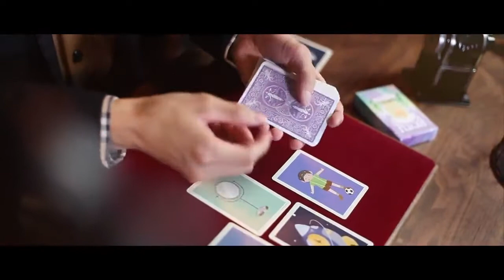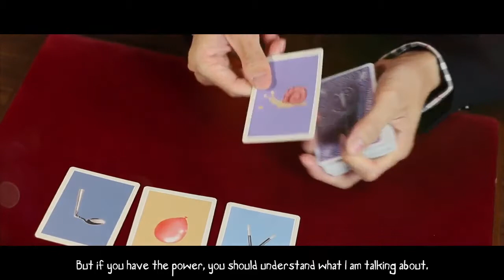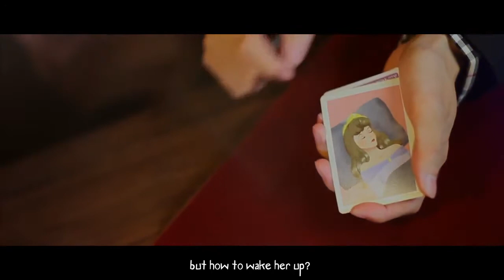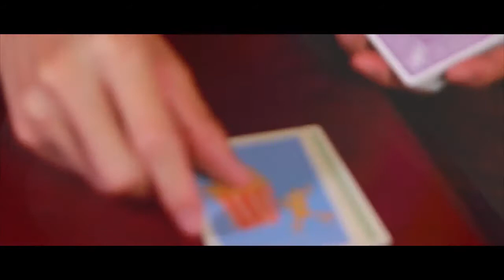Bicycle Fantasy World Playing Cards by TCC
LIMITED EDITION: Only 2500 printed! Will NOT be reprinted.

Printed by US Playing Card Company with legendary BicycleÂ® paper and air-cushion finish. Limited to 2500.

There are at least 26 effects utilized the funniest multi-effect deck of cards.

Each of the 55 cards in this deck has a unique full-color painting.

The high quality and funny paintings combined with your imagination will allow you to produce countless stories about your favorite routines.

We also provide a tutorial that is worth 20 dollars, for free!

Magic From This Deck

1. Time Machine

A time machine can see the time flow and years pass by.
A withered tree, a broken mirror, an old man with countless experiences. If there is a time machine that exists, then we could go back to the past and give the tree a new life, make the broken mirror complete, bring the old man back to his childhood. And of course we could get to the future too, with little life turning into a butterfly.

2. Dialogue

A: Your card is Two of Spades, right?
B: No.
A: No? hmm...
A: I know why. I feel a little hungry so I need to eat something.
A: Popcorn, my favorite! Then I can find your selection.

3. LOVE

A snail, a magic wand, a balloon and a spoon.
If I have the power, you will see the spoon bend by itself.
I can blow up the balloon like this
Or snap the magic wand
Finally, with a little food, the snail appeared.
But if you have the power, you should understand what I am talking about.
L-O-V-E

4. Birthday Cake

A: Oops! It doesn't matter if the candle goes out.
A: Just touch the back of the card.
B: WOW!
A: Now you can make a wish!

5. Sheep

I recently raised a sheep, just a blow, aha, a naked sheep!

6. Potato

When a potato starts to keep fit.

7. Sleeping Beauty

A sleeping beauty in the Fairy tales, but how to wake her up? When the moment the prince kisses her.
You can have a try.
Oh! you're the prince!

8. Mirror

A: Do you know about the mirror's features? We can see ourselves while looking at it.
A: Here we have a mirror, you can also see yourself.
B: A pig?
A: Don't look down upon yourself, do you remember what is your card?
B: Ace of Hearts
A: See? You found it by yourselves!

9. Three Dolls

Pick one of the three, which one is your favorite?
I know, I know, you want them all.

About Fantasy World

Watercolor style card case design, covered by large area luxuriant purple. And there is a cute sheep printed on the front of it, which is the same design as one of the card faces that can be used to do a cute trick inside. Non-pips design -- we replaced it with various themes of cute paintings. Each group of these paintings may contain two or three cards for you to perform one of the effects. Of course, we filmed a tutorial that is worth 20 dollars, free for you guys

Narrow border BicycleÂ® Mandolin Back design with a large area of luxuriant purple. You will find many elements that you familiar with and It's another classical BicycleÂ® deck of playing cards with no doubt.

Fantasy World features:
Printed by USPCC
A tutorial video provided
BicycleÂ® Mandolin Back design
Non-pips design
55 cute paintings on the card Faces
Limited to 2500
Standard Poker size 88mm x 63mm
High quality paper
So many interesting things happen in Fantasy World.

Featuring beautiful backs, these decks are made in the USA by The United States Playing Card Company with quality stock and premium finish.